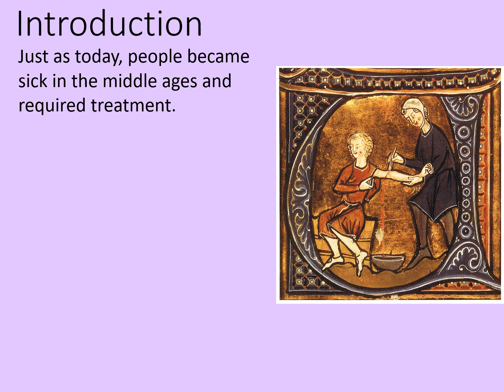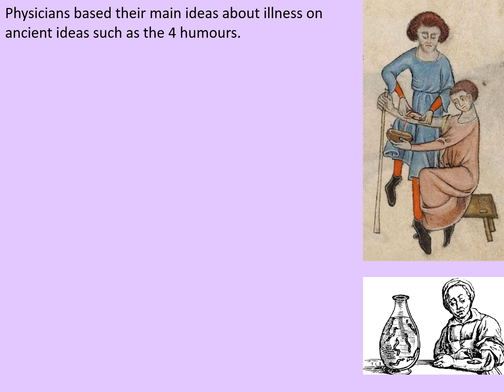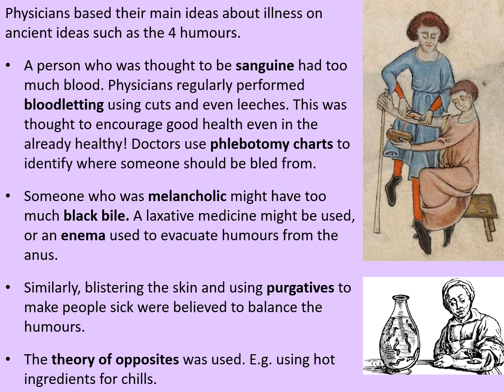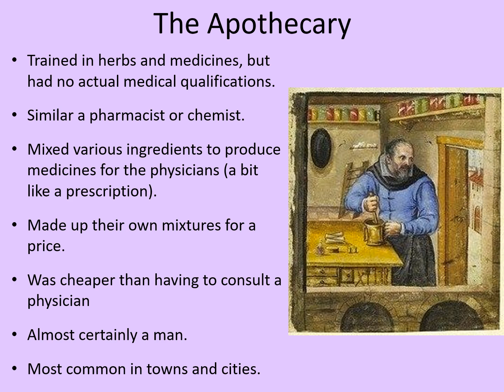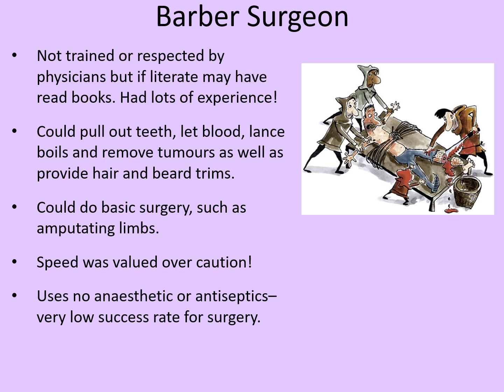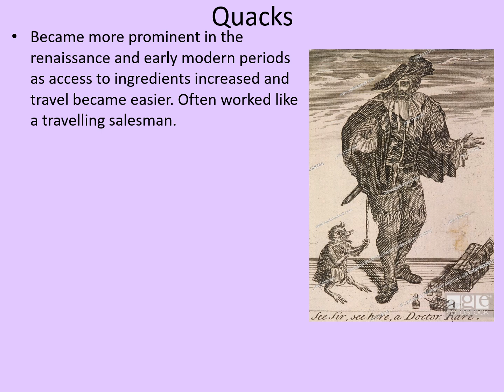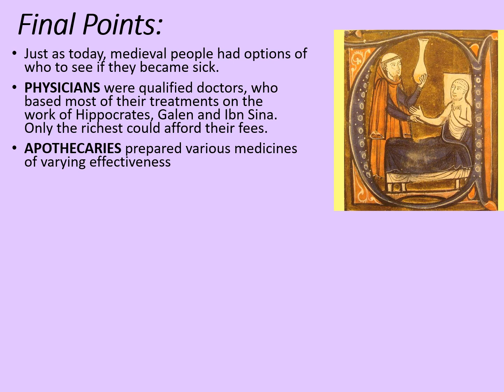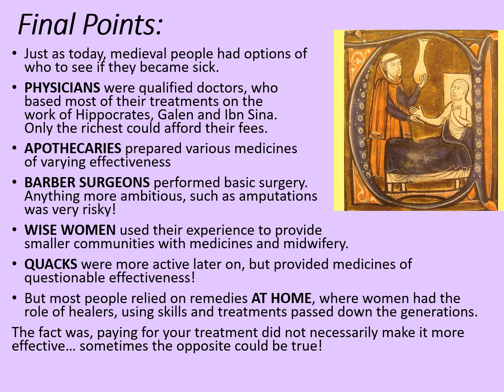GCSE History Rapid Revision: Medieval Healers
This Rapid Revision session looks at the various people that people could visit in order to get treatment in medieval times. Some were more effective than others! These include the physician, apothecary, wise woman, barber surgeon and morre.